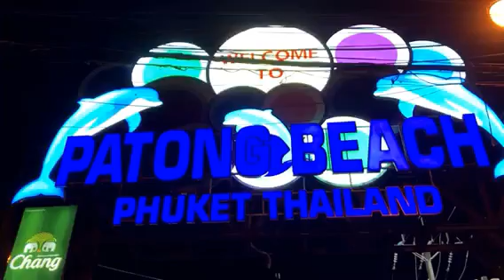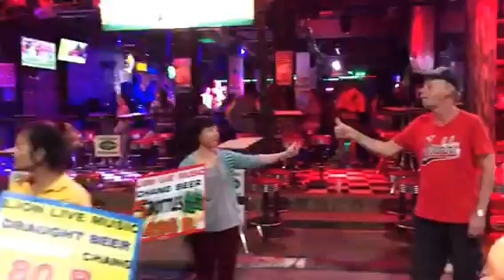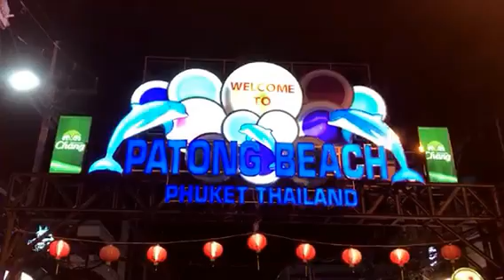Phuket bangla walking street